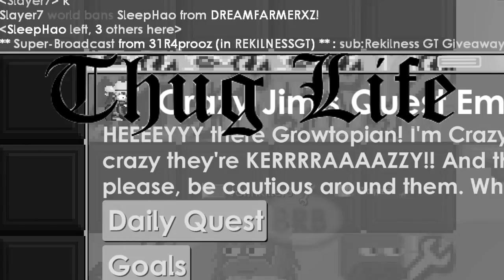Growtopia - DAILY QUESTS! EP.13 RIP GEMS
IGN: Johnkiller3
Main world: Johnkiller2